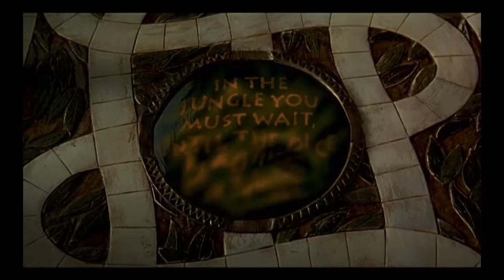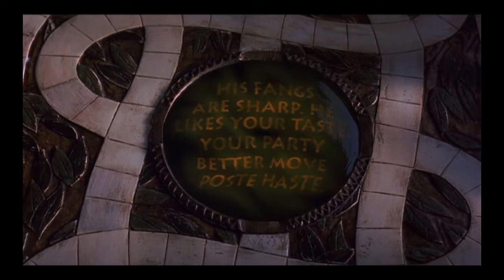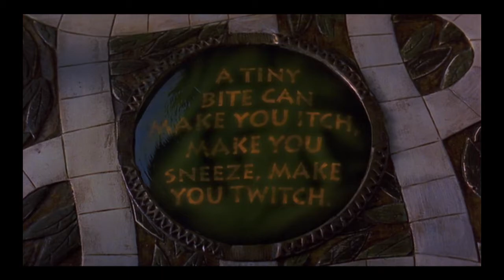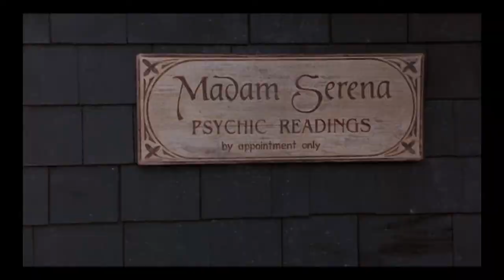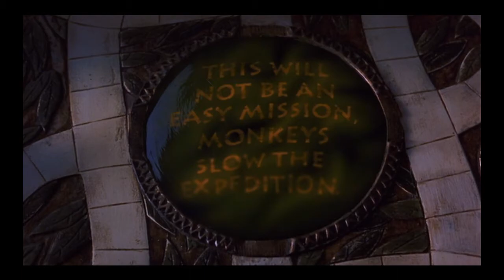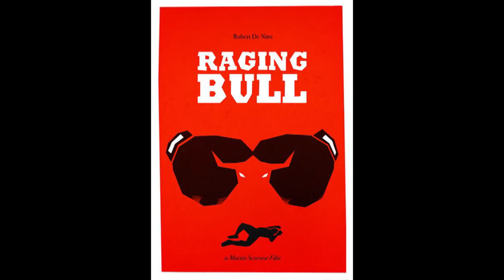"Jumanji (1995)" Throwback Thursday Review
Sal & Pals Go To The Movies
Throwback Thursday Review [Episode 65]

Spoilers Up Ahead

This Review: Jumanji (1995)

Next Review: Raging Bull